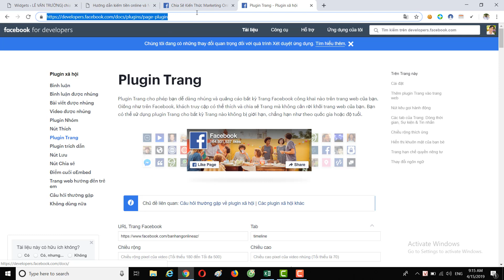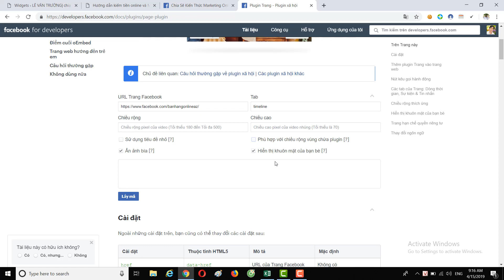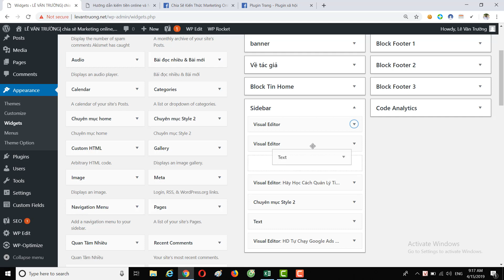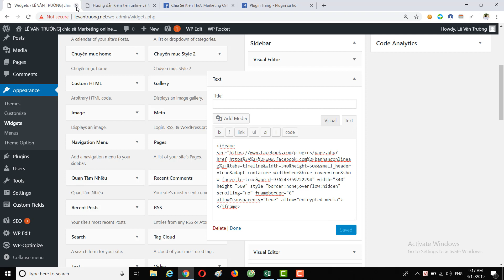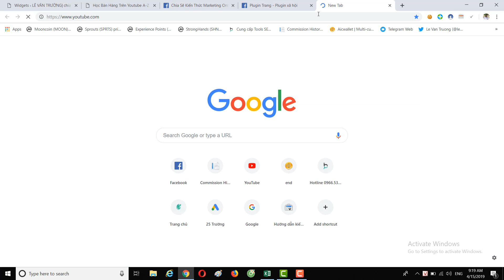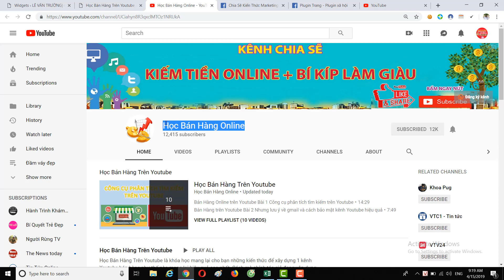Hướng dẫn chèn trang Fanpage vào website dễ dàng